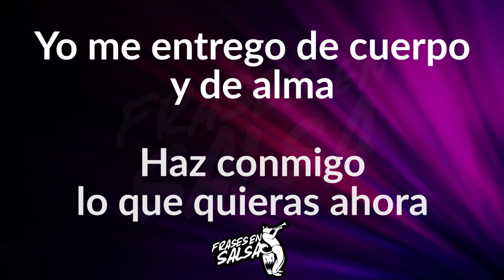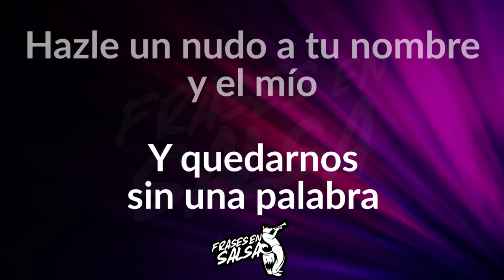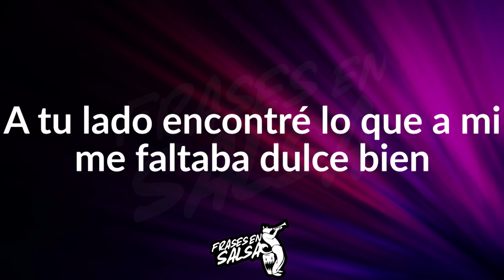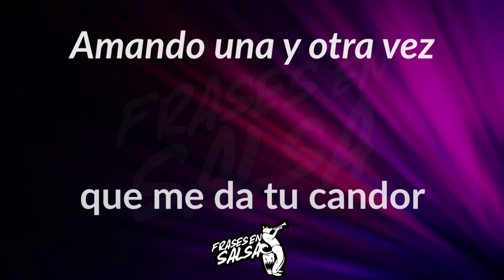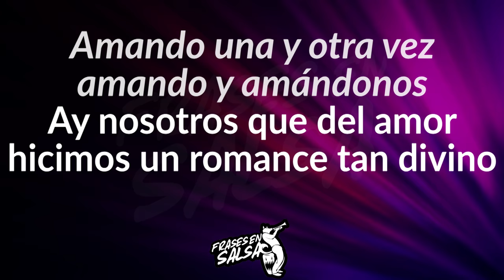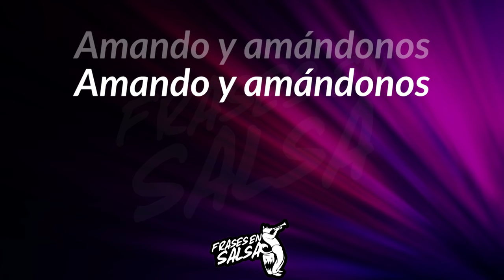Amar amando letra - Mario Ortiz (Frases en Salsa)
Canción: Amar amando
Canta
Orquesta
Álbum: The trumpet man
Letra: Alejandro Vezzani
Año: 1991